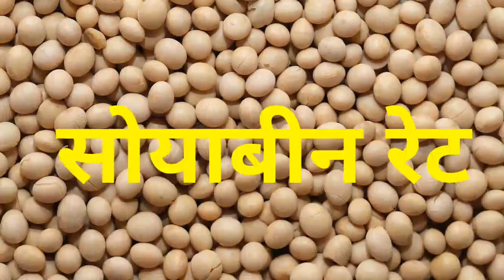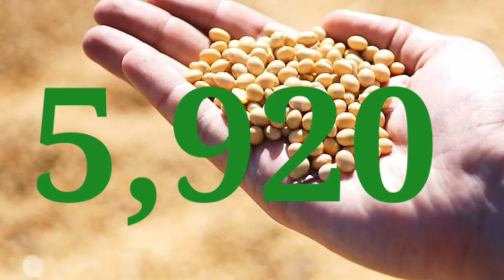soyabeen भाव 1 जुलाई 2023 | सोया प्लांट भाव लाइव|soya plant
soybean bhav
soybean plant bhav today
soya plant
soybean bazar bhav
soyabean bhav

2023_Soybean_ka_bhav​ 1july 2023​